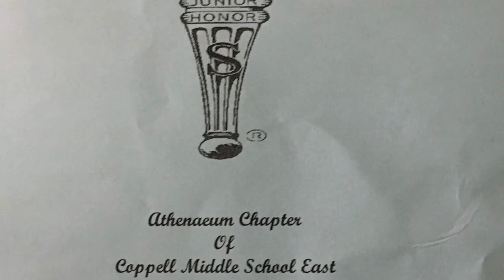Arya NJHS Induction Ceremony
Arya Agrawal Speech at Coppell Middle School East During NJHS Induction Ceremony